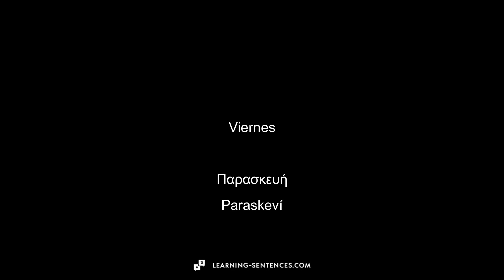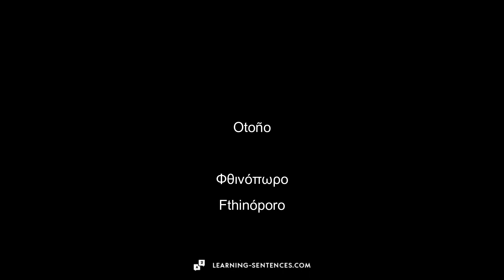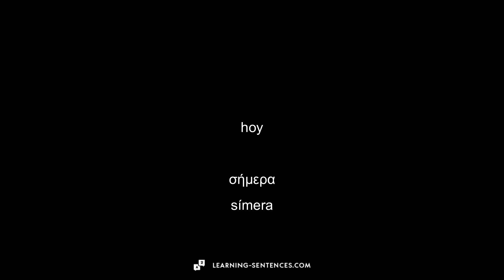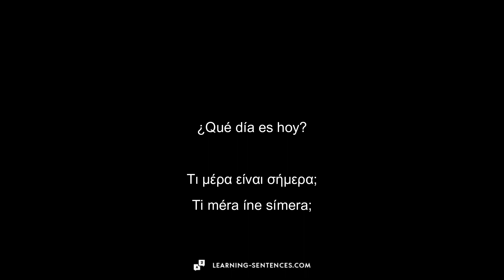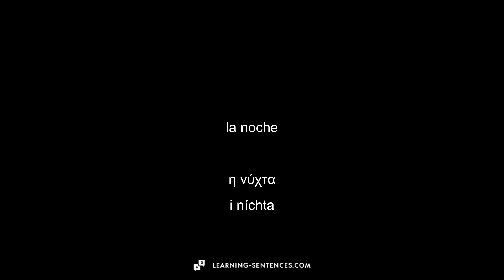DÍAS DE LA SEMANA Y MESES 🇬🇷 APRENDER GRIEGO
Hola, soy Johannes.
Me encanta tratar con lenguas extranjeras. Por eso decidí crear este canal. Todos los vídeos se desarrollan en colaboración con hablantes nativos.
Espero que los vídeos le resulten útiles. No dudes en dejar un comentario debajo de este vídeo diciéndome qué tema de vídeo te gustaría que tratáramos a continuación.
Saludos cordiales,
Johannes

▬ IDEA DE LOS VÍDEOS ▬▬▬▬▬▬▬▬▬▬▬▬▬▬▬▬▬

Muchas personas empiezan a aprender un nuevo idioma antes de irse de vacaciones. Hablar la lengua local demuestra respeto por la cultura de ese país. El conocimiento básico de un idioma puede ser muy útil en un restaurante o un supermercado, por ejemplo. Aprender un nuevo idioma a través de vídeos -ya sea un principiante o un alumno avanzado- es una forma estupenda de progresar rápidamente. Al poder pausar los vídeos, cada uno puede elegir su propio ritmo de aprendizaje. Por otro lado, los que aprenden de forma auditiva pueden escuchar los vídeos mientras hacen footing o incluso mientras duermen. Los alumnos visuales pueden pausar el vídeo después de cada palabra o frase y anotarla. Este tipo de vídeos también son óptimos para los niños, porque las historias emocionantes, las conversaciones o los dibujos animados ayudan a que el vocabulario y las frases permanezcan en el cerebro durante más tiempo. El vocabulario, los números o la gramática pueden enseñarse más fácilmente mediante frases sencillas.

Los enlaces marcados con un asterisco (*) son los llamados enlaces de afiliación. Si hace clic en un enlace de afiliación y realiza una compra a través de este enlace, recibo una comisión de la tienda online o del proveedor en cuestión. El precio no cambia para usted.